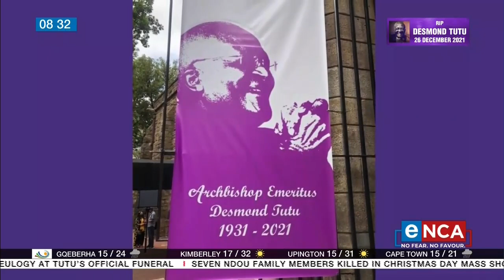Interfaith communities pay tribute to Tutu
The interfaith community paid its tributes to the late Anglican Archbishop Emeritus Desmond Mpilo Tutu this week. Let’s take a look at some of these moving tributes. Courtesy